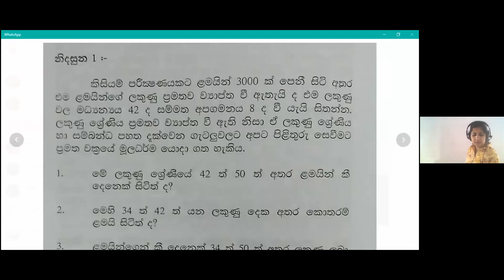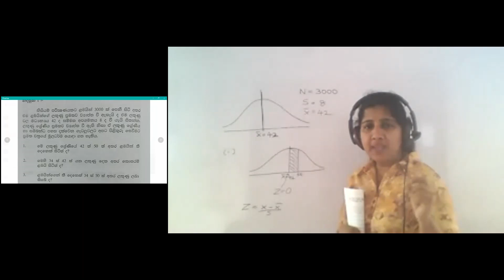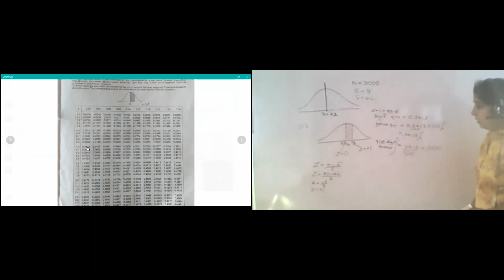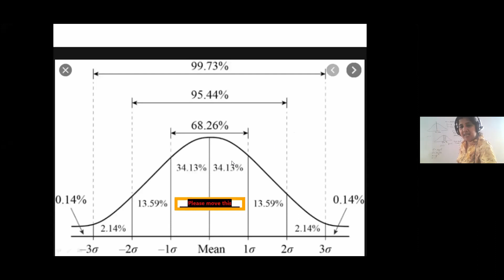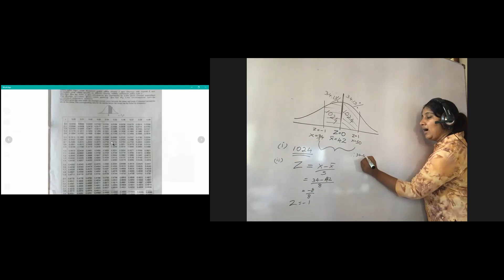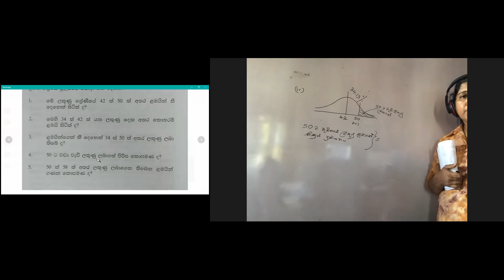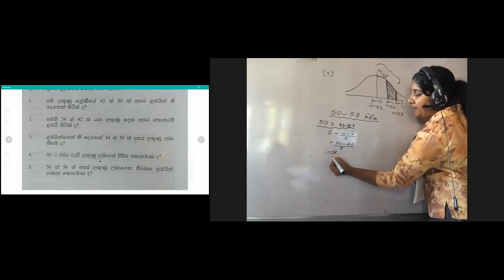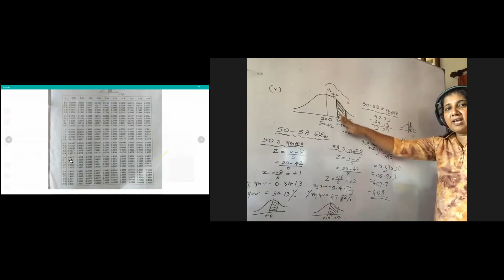අධ්‍යාපන මිනුම ඇගයුම් තක්සේරුකරණය| සම්මත ප්‍රමත වක්‍රය යට වර්ගළුලය සෙවීම| Measurement lesson sinhala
අධ්‍යාපන මිනුම ඇගයුම් තක්සේරුකරණය| සම්මත ප්‍රමත වක්‍රය යට වර්ගළුලය සෙවීම| Measurement lesson sinhala | zoom meeting